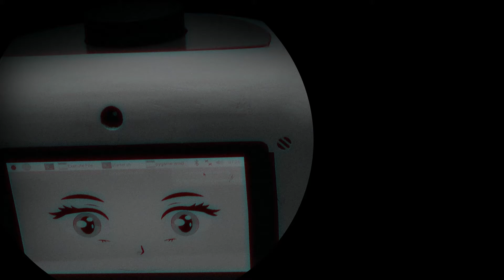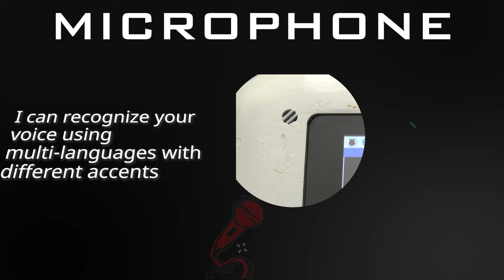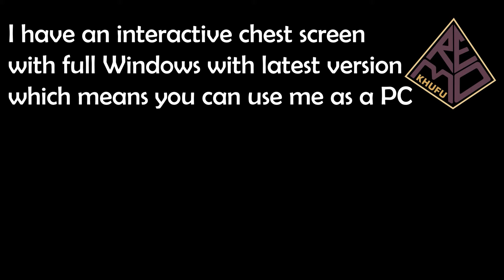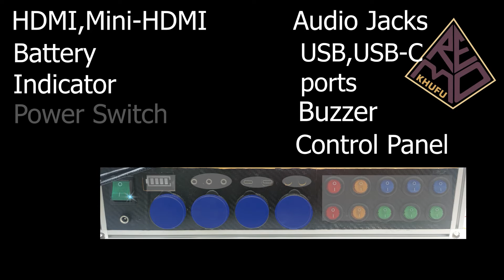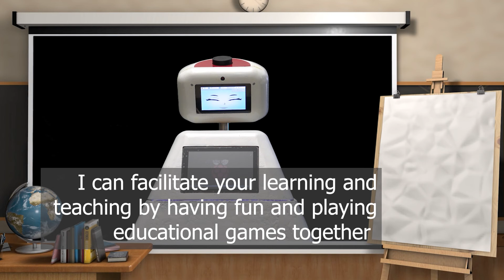RemoKhufu|Official Demo| ريمو خوفو | ArabicRobotics|ريمو روبو|روبوت عربي| Remo Khufu|مترجم ع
الروبوت ريمو خوفو , اول روبوت من ابتكار فريق عمل الروبوتات العربية يعمل بنظام ريمو روبو المبتكر من فريق العمل ايضا ,
الروبوت مدعم باللغة العربية والدعم الفني الكامل باللغة العربية
وهناك فيديوهات وارشادات حول كيفية صناعته بالكامل
 RemoKhufu is the latest Robot Created by ArabicRobotics teamwork.
it is general purpose Service robot...

المحتويات:
المقدمة: 00:00
00:41 الترحيب ونظره عامه
01:17 الوجه
01:19 مستشعر الليزر
01:29 الكاميرا
01:33 المايكروفون
01:40 السماعات
01:47 الإضاءه في الوجه
02:06 الدوران من المنتصف
02:18 درجات انحناء الوجه
02:22 الشاشه المتفاعله في الصدر
02:30 الحركة والعجلات
02:39 الإضاءه في جسم الروبوت
02:57  بوابات الإتصال ولوحة التحكم الإختياريه
03:14 المحتويات البرمجيه وامكانيات التوسعه
03:37 أمثلة الإستخدامات الطبيه
03:57 أمثلة الإستخدامات في المتاحف
04:09 أمثلة الإستخدامات في القطاع التعليمي
04:18 الأنيميشن
04:24 اتصالات والسوشال ميديا